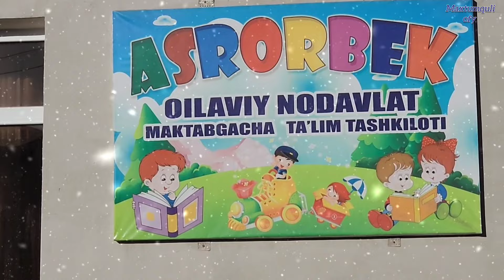26 декабря 2023 г.